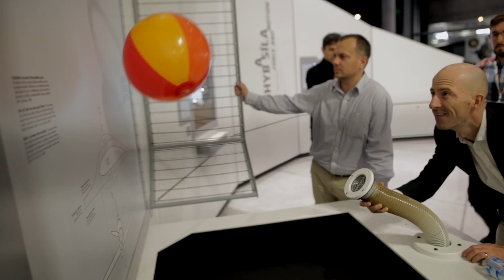Marketing Festival 2016 Official Video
Do not miss next world-class digital marketing event - Marketing Festival.

Music Danger - 8:02